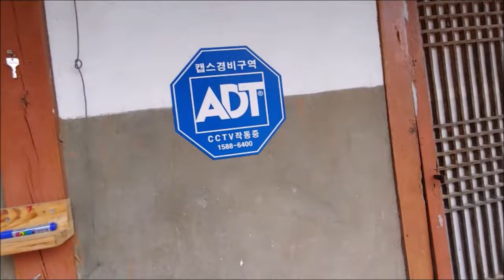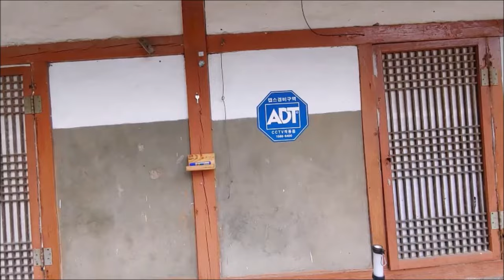튼튼한 집을 짓고 싶다면....이것을 알아야 합니다.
2019년 영상입니다. 재편집 했습니다.
채널에 가입하여 혜택을 누려보세요.